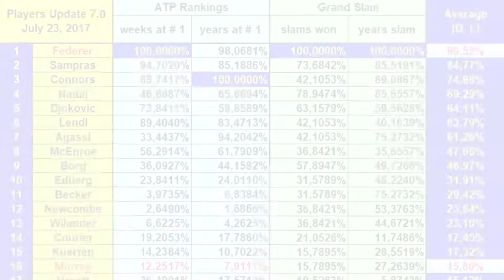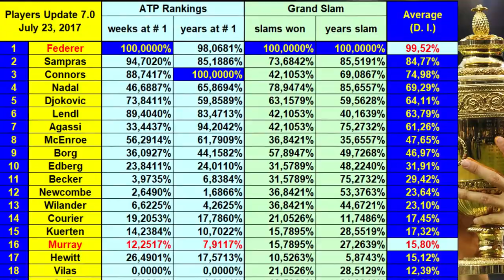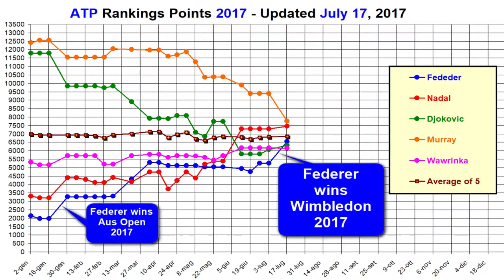🏅 ATP Rankings History from 1973 Onwards & the ‘Dominance Index’ – ‘Update 7.0’ – July 17-23, 2017 🏅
❤ Roger Federer has won his 8th Wimbledon!!!
Till now Federer has won 19 Grand Slam Titles!!!
Federer (the G.O.A.T., the ‘One & Only’, the Genius) continues to overcome his own records!!!
Until July 23, 2017, Murray retains the # 1 position in the ATP Rankings.
❤ Let's remember how is calculated the 'D.I.'.
For every player the  ‘D.I.’ is calculated using the following 4 Groups of values:
- Group 1: number of weeks spent in the first position in ATP Rankings,
- Group 2: duration in years between the first and last day in position #1,
- Group 3: number of Grand Slams won,
- Group 4: duration in years passed between the first and last Grand Slam victory.
❤ I have set equal to 100% the highest value (Maximum) in each of the 4 previous groups and then I have proportioned to it the values of all other players in the same group. For example: at the end of 2015 the highest value as weeks at #1 is 302 (Federer); this value becomes 100% and the corresponding value of 179 weeks by Djokovic becomes 59.27%.
❤ I then calculated, for each player his updated value for each of the 4 Groups described above and then the ‘average’ of this new four values, thus obtaining the 'Dominance Index' of each one.

❤ What changes now, after the French Open 2017?
- Group 1: remains unchanged the Maximum (Federer remains at 100% with 302 weeks at # 1); Murray goes to 37 weeks at # 1;
- Group 2: remains unchanged the Maximum (Connors remains 100% with 8,928 years); Murray goes to 0.706 years at # 1;
- Group 3: Federer brings the number of Grand Slams won to 19; now 19 titles is the new 100%!
- Group 4: Federer brings the number of years between his first and last Grand Slam won to 14,029, that becomes the new 100%.
❤ The new 'Dominance Index' Ranking, then, is this:
Players Dominance Index
1 Federer          99,52%
2 Sampras        84,77%
3 Connors        74,98%
4 Nadal             69,29%
5 Djokovic        64,11%
6 Lendl             63,79%
7 Agassi           61,26%
8 McEnroe.      47,65%
9 Borg              46,97%
10 Edberg        31,91%
16 Murray        15,80%

🏅 The videos about my analysis on ‘ATP Rankings History’ to build & calculate the 'Dominance Index' Ranking are these:

➽ Watch my Playlist ‘Australian Open 2017: Roger Federer 7 Matches Played and Won’, which starts here:

➽ Watch my YouTube Playlist ‘Roger Federer: At Least 4 Aces in a Row', which starts here: